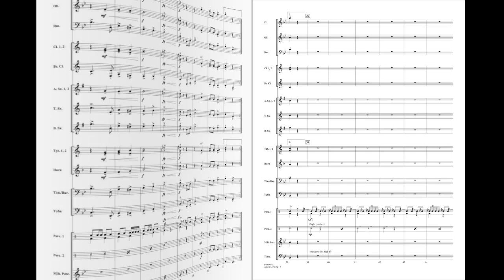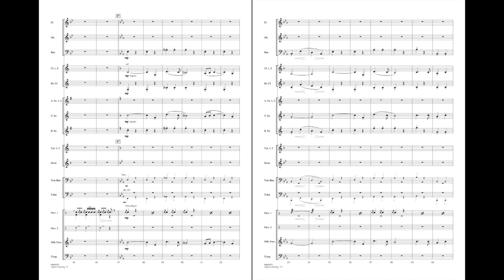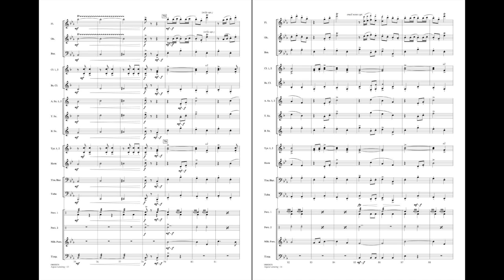Aquia Landing (Gateway to Freedom March) by Paul Murtha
During the Civil War, this pivotal transportation point located on the Potomac River and Aquia Creek was an important hub for both north and south. In addition, it was a key link in the “network of freedom” for fugitive slaves. Paul Murtha pays tribute to this historical site with this great-sounding Sousa style march at an easy level.
HL04003075
HL04003076